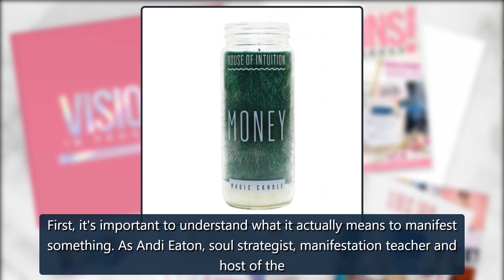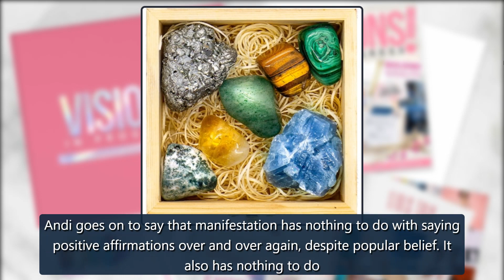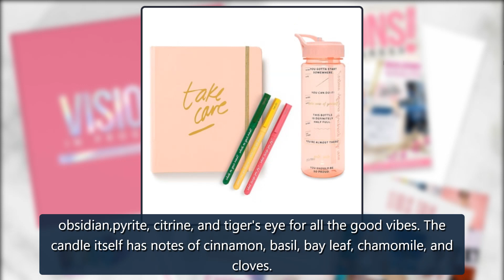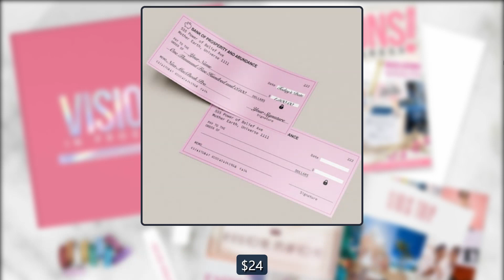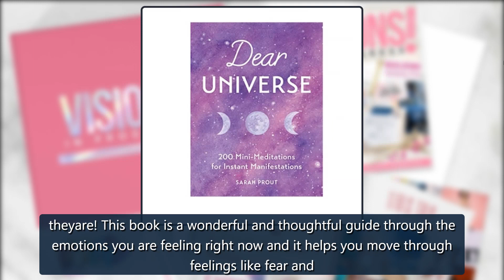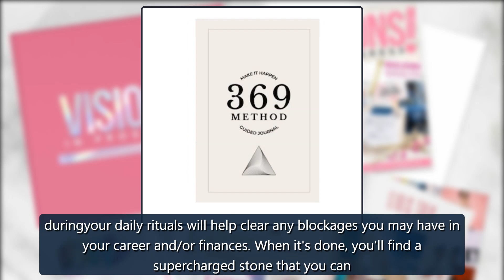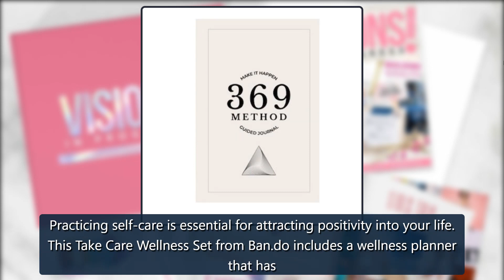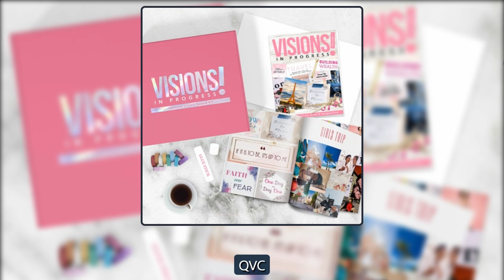12 Things That Can Help You Manifest the Life You Want in 2022 - E! Online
We independently selected these deals and products because we love them, and we think you might like them at these prices. Items are sold by the retailer, not E!. Prices are accurate as of publish t credit